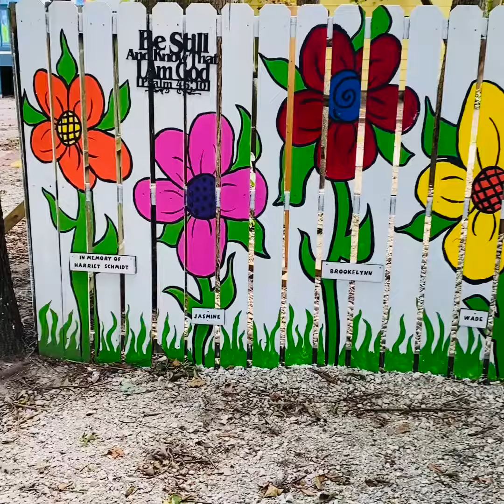Ms. Holly’s House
Preschool Environment